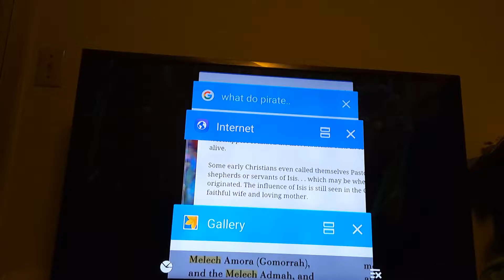THE ENDING..... THE CULTURE OF DEATH, ISIS, AND SINNERS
GIFT RAPP